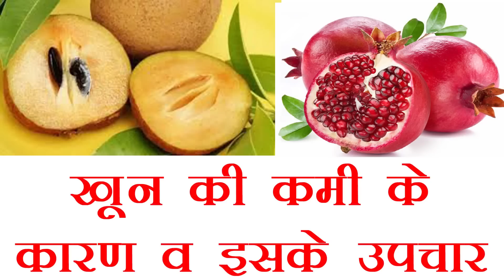100 साल तक सुस्ती/कमजोरी/थकान,ताक़त की कमी,मोटापा,कोलेस्ट्रोल,BP,बुढ़ापा भूल जाओगे अगर एक खाओगे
100 साल तक सुस्ती/कमजोरी/थकान,ताक़त की कमी,मोटापा,कोलेस्ट्रोल,BP,बुढ़ापा भूल जाओगे अगर एक मुट्ठी खाओगे